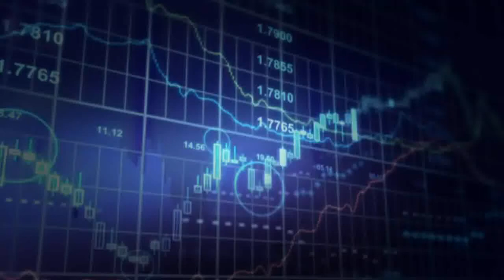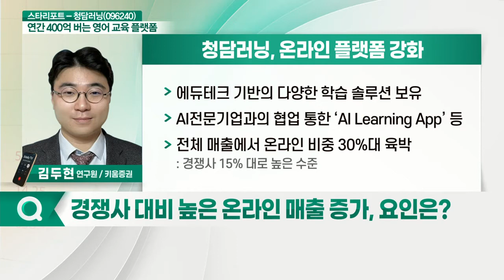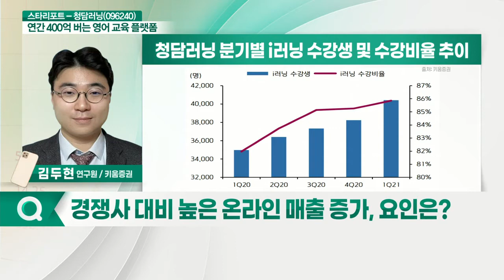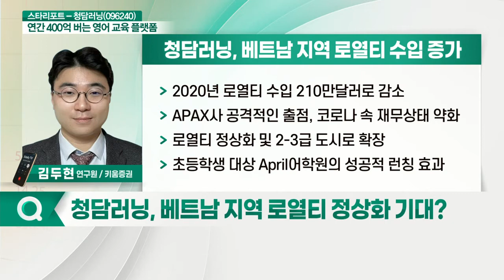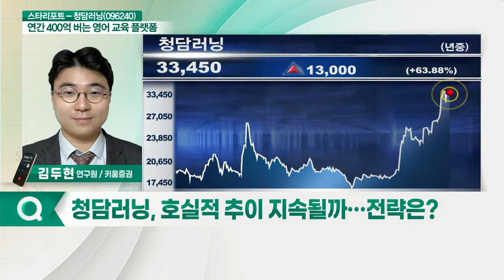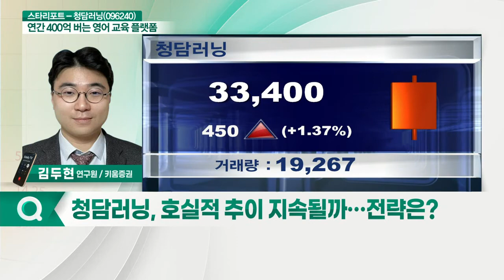청담러닝(096240)... 김두현 키움증권 연구원_스타리포트x리서치알음 (20210528)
김두현 키움증권 연구원의 Pick: 청담러닝(096240)
Q. 흐름 좋은 교육주, 평가 및 전망은?
Q. 1분기 역대 최고 실적 기록?
Q. 경쟁사 대비 높은 온라인 매출 증가, 요인은?
Q. 하반기 온라인 전용 플랫폼 론칭 기대?
Q. 교육용 메타버스 상품 출시로 추가 성장 확보?
Q. 베트남 지역 로열티 정상화 기대?
Q. 중국 첫 직영점 오픈 눈앞… 기대 효과는?
Q. 호실적 추이 지속될까… 전략은?

청담러닝(096240) 투자포인트
- 입시 위주 학원과 달리 분기 변동성 제한적
- 자체 교육플랫폼 보유로 경쟁 민감도 낮아
- 적극적인 해외시장 진출로 추가 성장성 확보
- 온라인 교육 플랫폼 론칭 및 메타버스 상품 출시 기대
- 추가적인 벨류에이션 재평가 가능